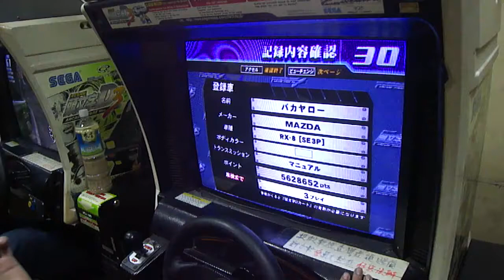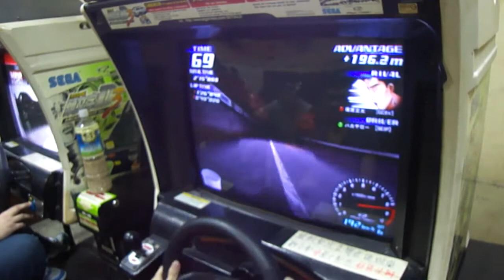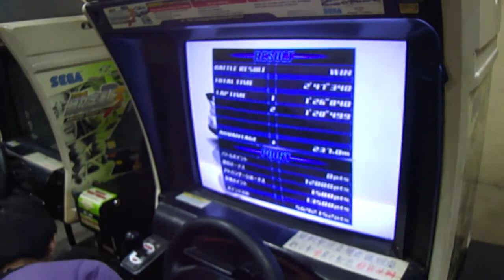RX8 Usui 15+ BUNTA